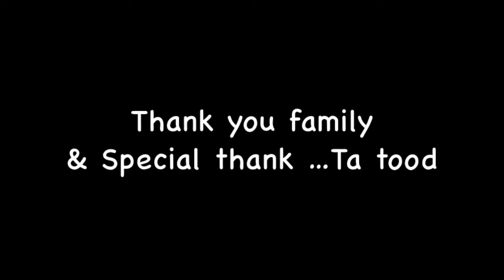BOMB & ELLE Presentation @13 june 2013